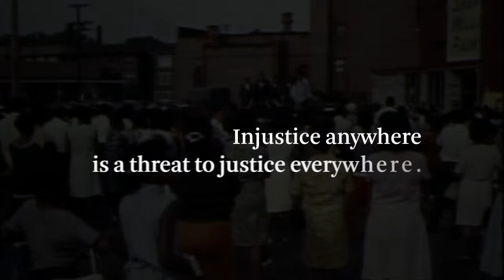Congresswoman Marcia L. Fudge Receives the Lifetime Achievement Award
On Friday, January 15, 2016, Congresswoman Marcia L. Fudge received the Cleveland Clinic Lifetime Achievement Award for Public Service. In accepting the award, the Congresswoman said, "I didn't choose public service. Public service chose me."